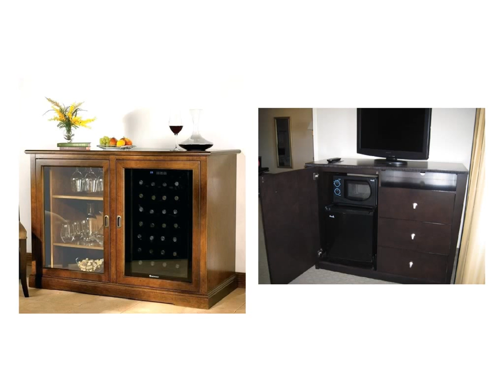Microwave Refrigerator Cabinet for Dorm Room Ideas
This Top Decor video has title   Microwave Refrigerator Cabinet for Dorm Room    with label Microwave Refrigerator Cabinet,  Refrigerator Cabinet for Dorm Room